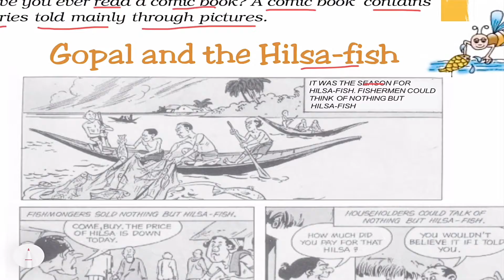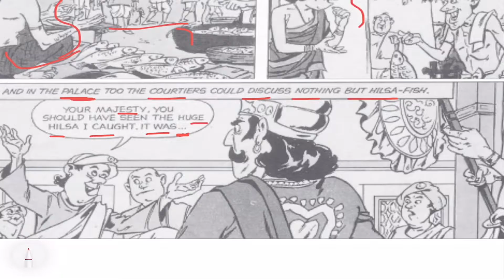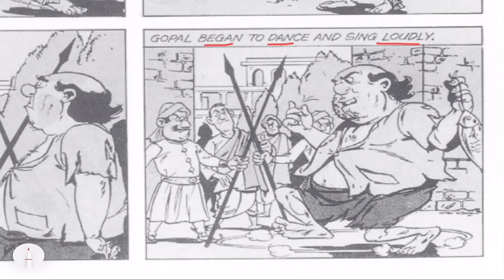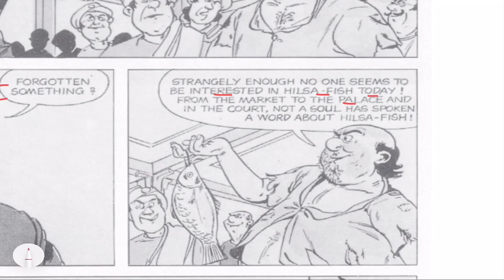Class 7 English Honeycomb Chapter 3 Gopal and the Hilsa-fish